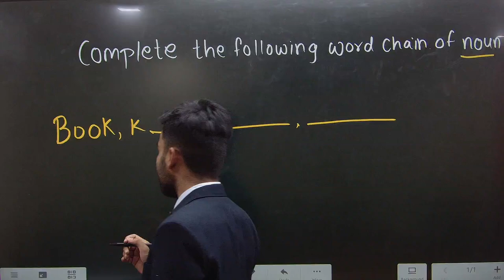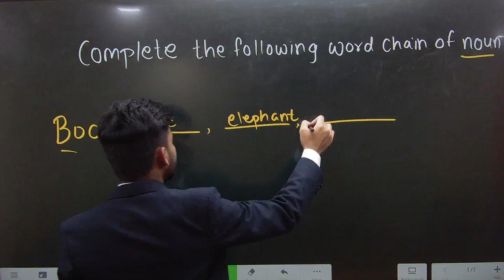Word chain of Noun |10th Std| ENGLISH GRAMMAR|BOARD EXAM 2024|Pradeep Giri Sir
Word chain of Noun |10th Std| ENGLISH GRAMMAR|BOARD EXAM 2024|Pradeep Giri Sir|Maharashtra Board